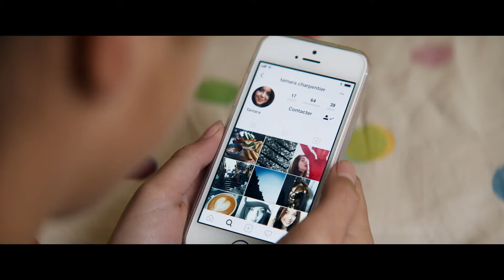Bande Annonce: TAMARA "La revanche d'une ronde"